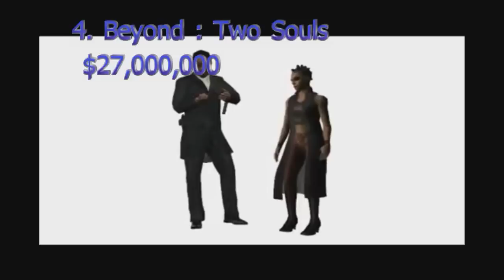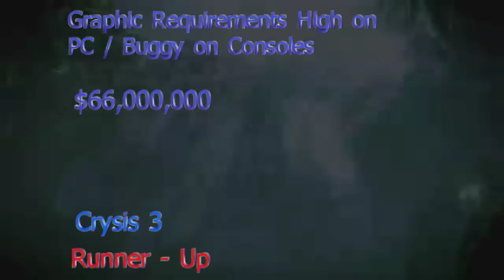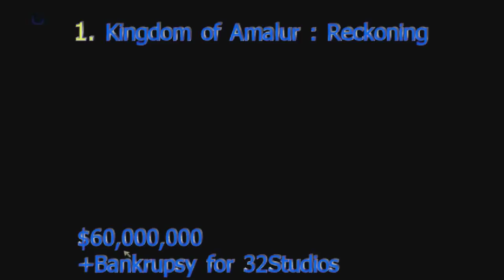Top 5 Expensive Games that Sucked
While GTA V's price matched it's quality, these are a few games that just... didn't pull it off.

I did not mention that the prices on screen mean how much money was spent on a game. If it is on the list, it means the money spent on it was not earned back.